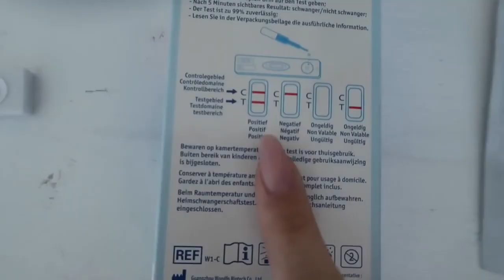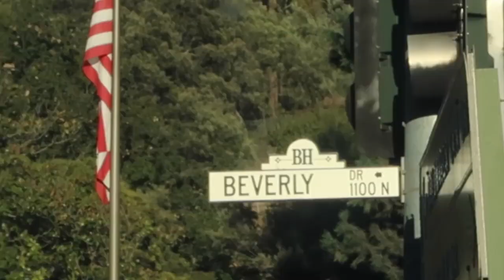Jaar geleden mijn eerste vlog! The ups and downs - VLOG #55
Hi little nuggets,
een jaar geleden zette ik mijn allereerste vlog online!
Wat heeft het goed uitgepakt en wat ben ik blij dat ik ben begonnen!
Thanks for sticking with me guys! I appreciate it!

0:54
1:11 tot 1:39
2:06 tot 2:14
2:14 tot 3:03
3:10 tot 5:01
5:01 tot 5:41
5:42 tot 6:59
7:00 tot 7:40 =
7:41 tot 8:43
8:44 tot 9:12
9:12 tot 10:11 =
10:12 tot 10:58
11:00 tot 11:28
11:29 tot 12:17
12:18 tot 12:51
12:52 tot 13:27
23:27 tot 13:51
13:51 tot 14:11